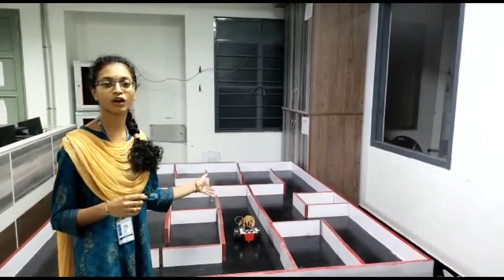Students from Bannari Amman Institute of Technology is ready for Maze Solver Challenge | Technoxian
Name: JAGADHESWARAN M
TXROBOCLUB ID :  TXR5386480
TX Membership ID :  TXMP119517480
Competition Name : maze solver